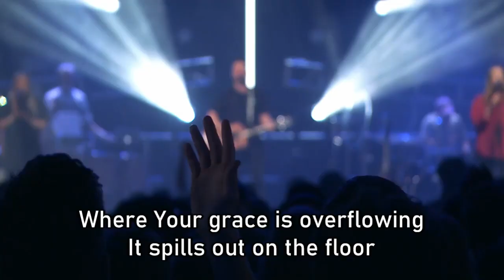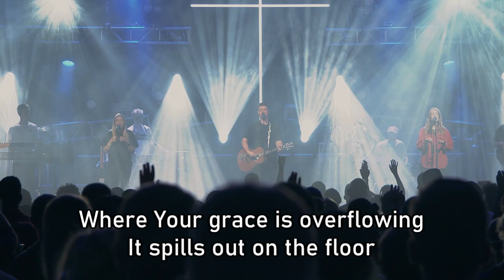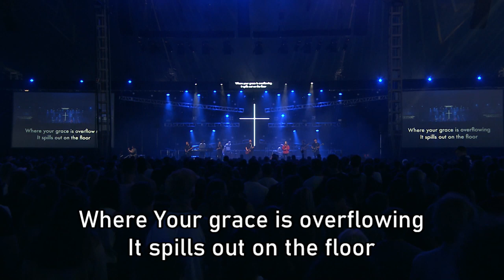Table of the Lord